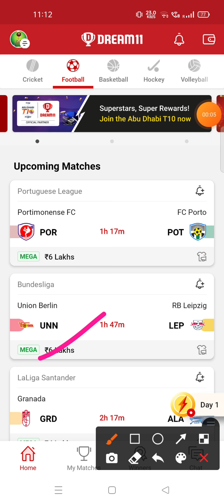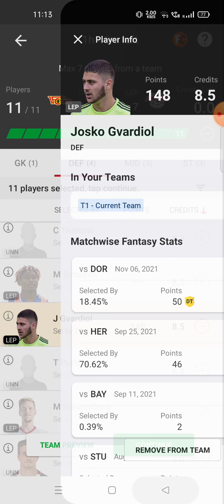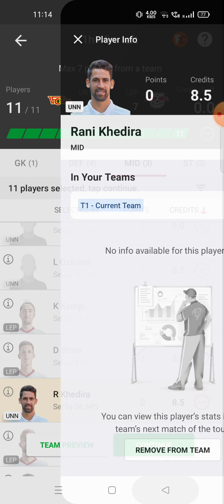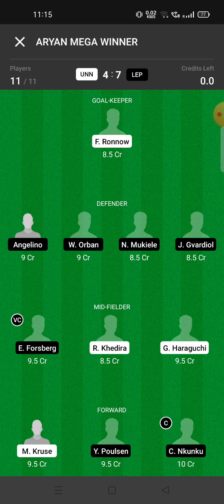UNN vs LEP Football team prediction Dream11 win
unn vs lep
unn vs lep Dream11
unn vs lep Dream11 prediction
unn vs lep prediction

own risk"

1. This analysis  is based on my

2.Dream11 takes great care to comply with all central and state legislation in India to ensure that  users are fully protected. Every contest on  platform is carefully designed to comply with applicable statutes and regulations in India.

Thanks